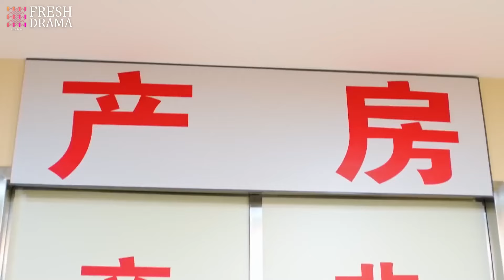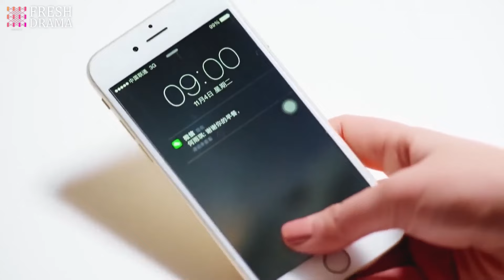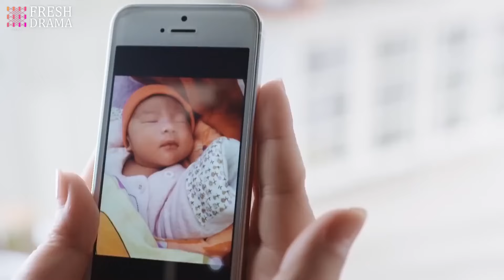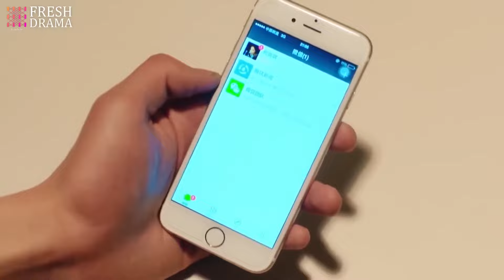【ENG SUB】The Best Cheater EP19 | Ming Dao, Ying Er, Ma Tian Yu, Zhang Xi Wen | HitSeries